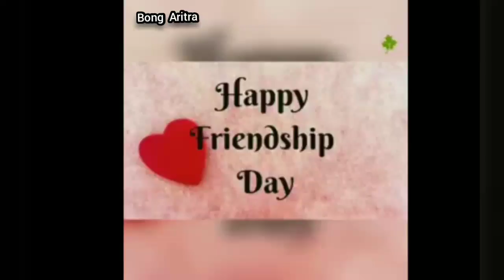Happy Friendship Day to all My Youtube Friends !! 👫🏻👭🏻